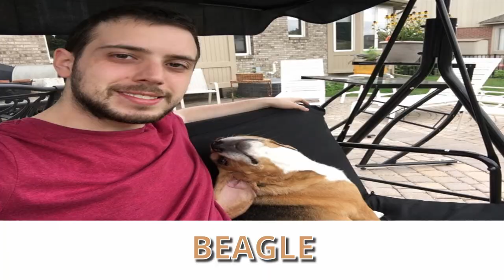Dominic's Creative Films: Channel Trailer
Welcome to Dominic's Creative Films! Here's a quick overview of everything you can expect from the channel. Enjoy your stay.

Don't forget to watch some of my other videos like...